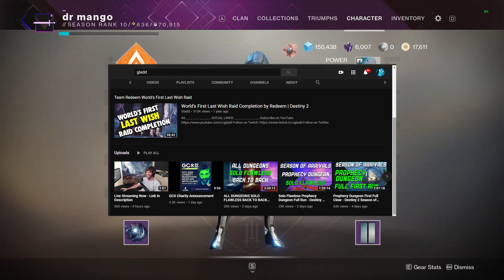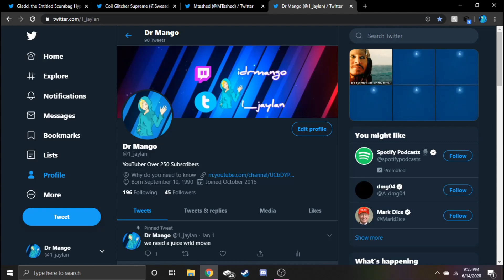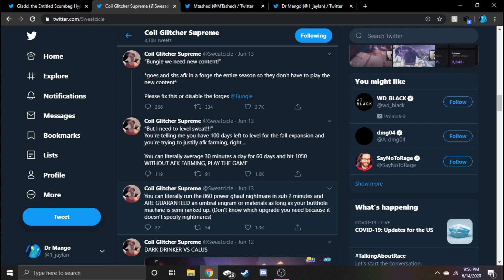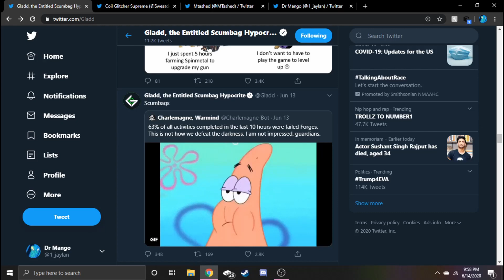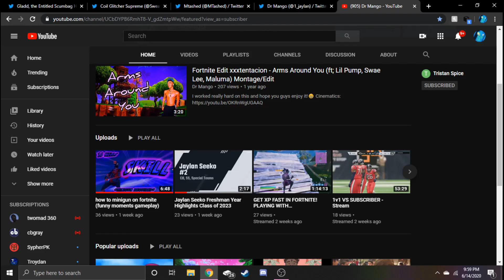The Problem With AFK Farming In Destiny 2 - Destiny News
Hey everyone and welcome back to another video! Today I go over the new AFK forge method in D2.

Music